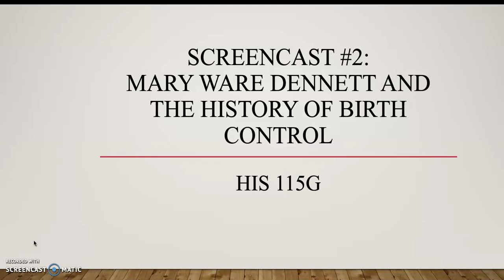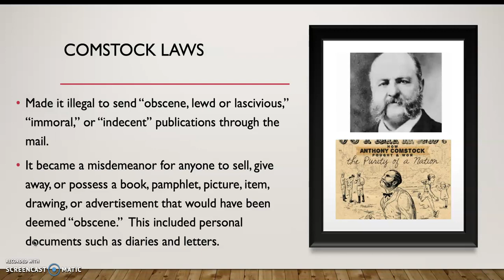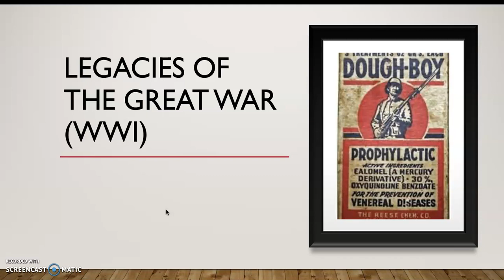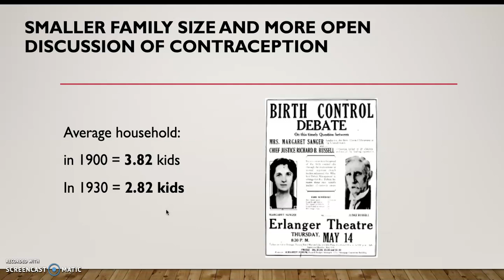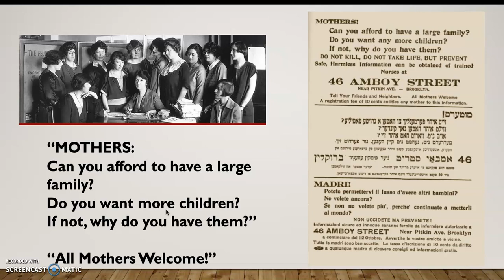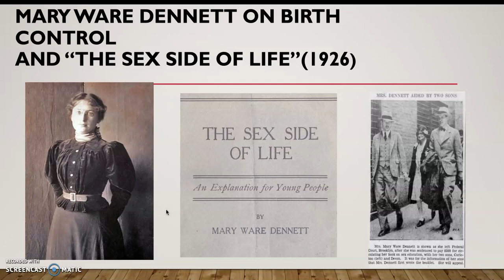Screencast 2 Birth Control and MW Dennett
Screencast #2 for HIS 115G at URI, Spring 2020. Covers the history of the birth control movement in the United States in the 19-teens and 20s.